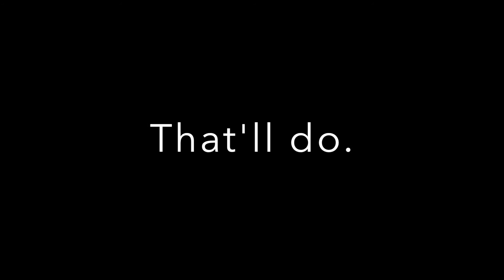That'll Do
My sister did this video. She's awesome! It's about an extreme trail run through Zion National Park on October 29, 2016. Enjoy!